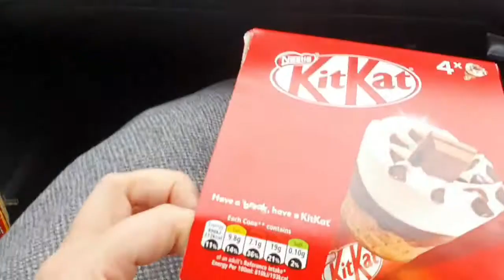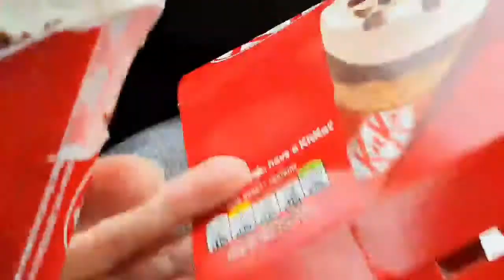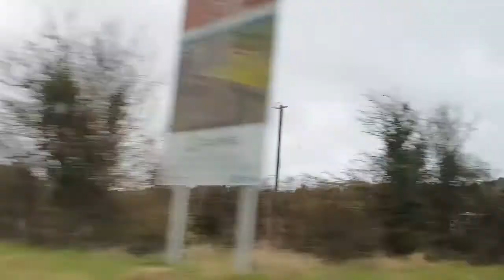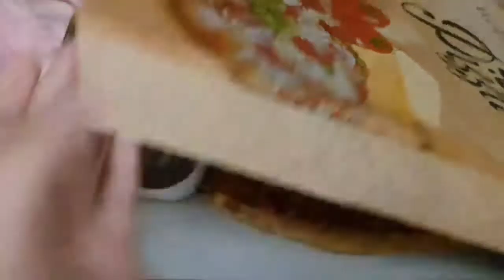pakistani mom fullday routine / pakistani mom day to night routine